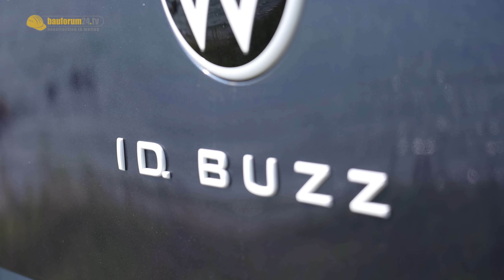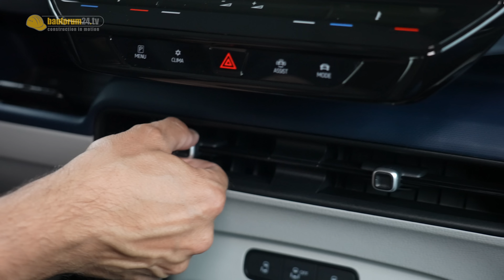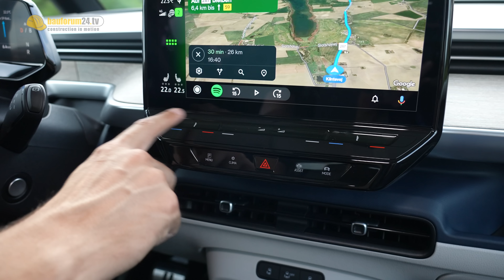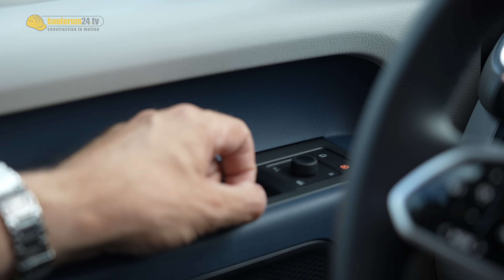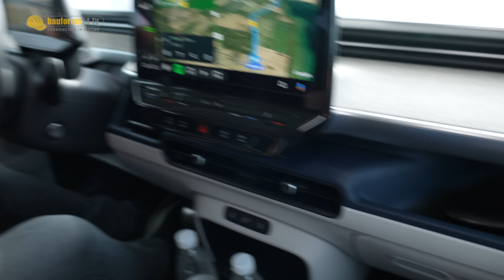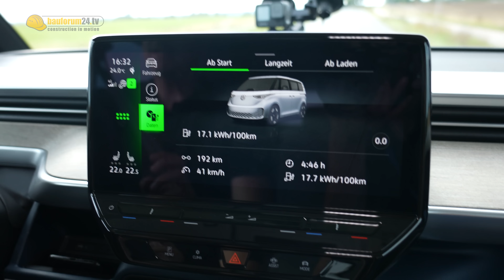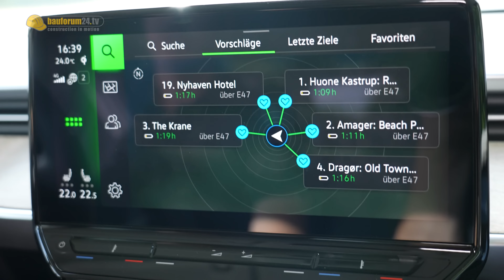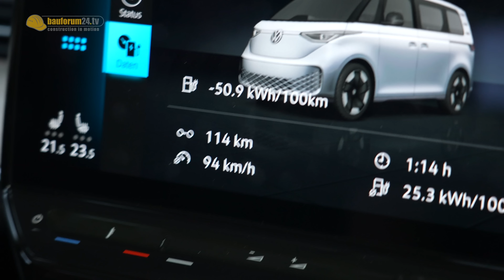TOP oder FLOP? VW ID BUZZ | Reichweite, Verbrauch & Innenraum - Elektro Bulli im Praxis TEST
Lohnen 65.000€ Grundpreis für den neuen Elektro-Bulli? VW ID. BUZZ Praxis-Test inkl. Reichweiten Test und Laden am Schnelllader. Ist der ID.BUZZ würdiger VW T1 Nachfolger?

Unser smartes WERKZEUG für Autoschrauber*:
► Bester Knarrensatz fürs Handschuhfach
► Unsere KFZ Werkzeugkoffer Empfehlung
► XIAOMI Mini Kompressor mit Akku

Kapitel
00:00 VW ID.Buzz Test
01:00 ID.Buzz von Außen
04:49 Kofferraum, Innenraum & Anhängerkupplung
10:03 Ladeport am ID.Buzz
13.00 Die ID.Buzz Front
13:54 Der Innenraum
20:26 Veganes Lenkrad ohne Eier und Fleisch
20:52 Ablageflächen im Innenraum
23:00 Der Tempomat
24:03 Reichweite & Verbrauch im ID.Buzz
25:25 Das Fahrgefühl & Ladeplanung im ID.Buzz
28:53 Fahrwerk & Agilität
30:49 ID.Buzz mit 170kw laden?
32:57 Reichweiten Testergebnis ID.Buzz